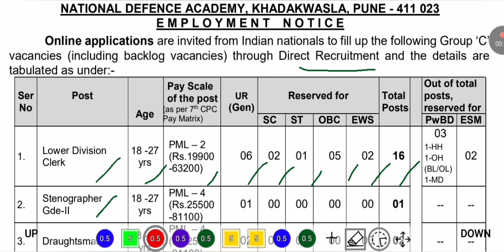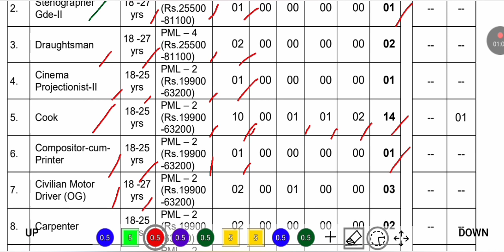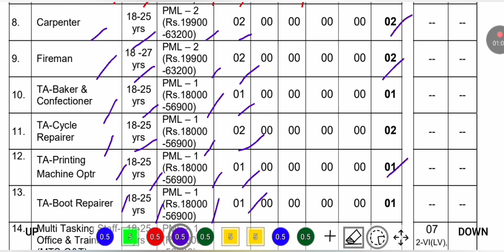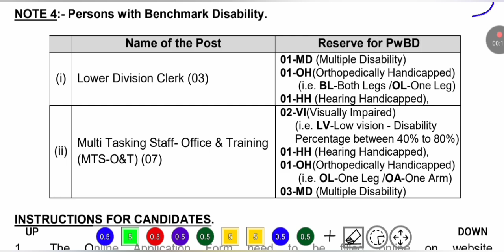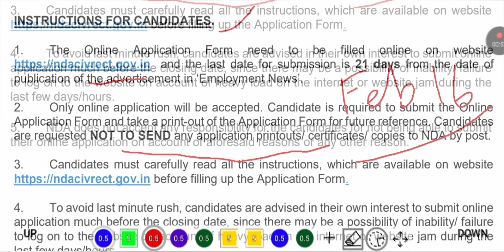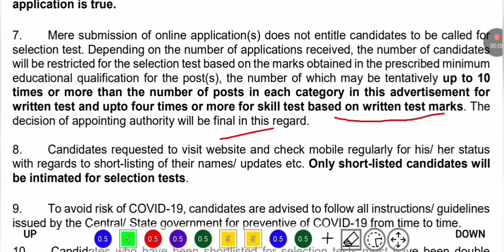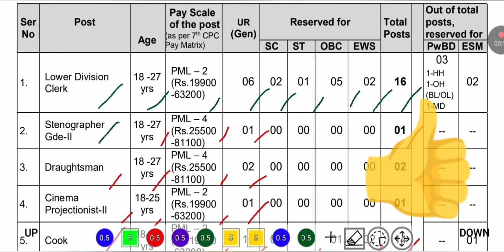🔥 জাতীয় প্রতিরক্ষা প্রতিষ্ঠানে অসংখ্য নিয়োগ | NDA Recruitment 2024 | NDA Vacancy 2024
⭐ Overview 👇
In this video,  we have discussed about national defense academy recruitment 2024 / nda recruitment 2024 / nda recruitment 2024 apply online / nda vacancy 2024 / nda job vacancy 2024.  After watching this video,  you will know about type of post,  number of vacancies,  required qualifications and experience,  salary,  last date of application and how to apply etc.

1 Like = 💯 Motivation for us.